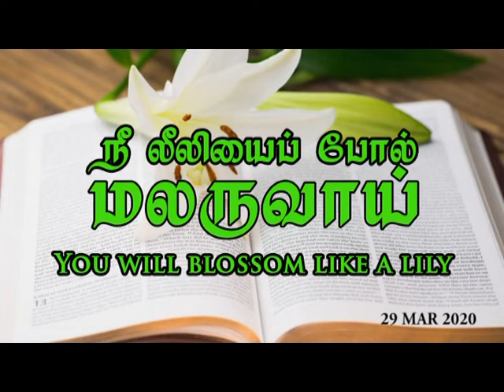நீ லீலியைப் போல் மலருவாய்/You will blossom like a lily